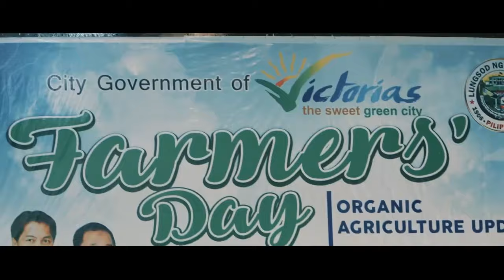Noven Belleza Kadalag an Festival